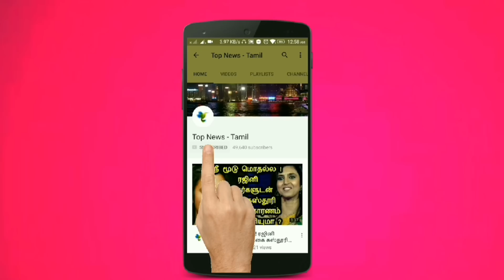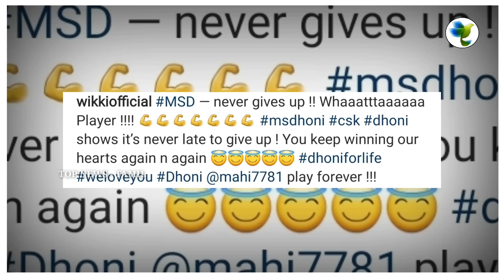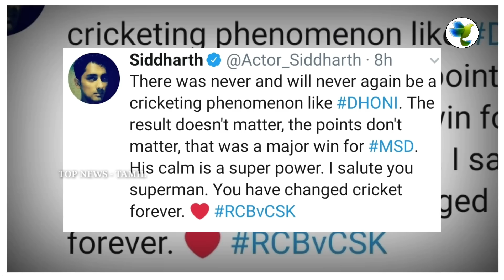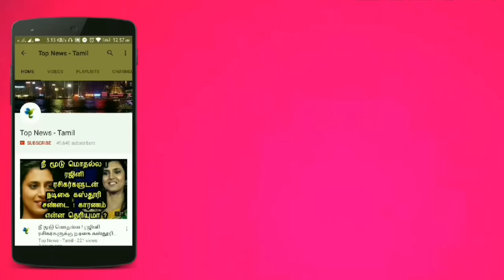Dhoni -யின் 111 Meter Six : Kollywood Celebrities Reaction | RCB vs CSK Match | IPL 2019 | Kasturi